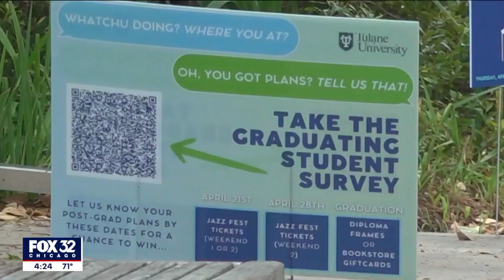Class of 2023 faces jittery job market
With many companies announcing layoffs and others with hiring freezes, the newest graduates are facing an unknown job market.